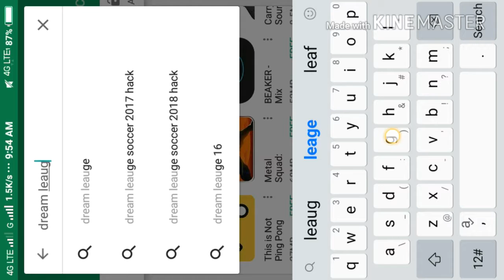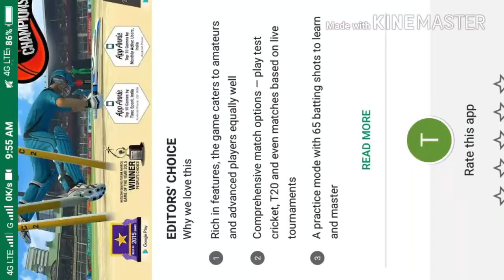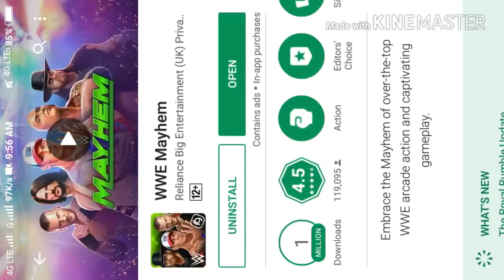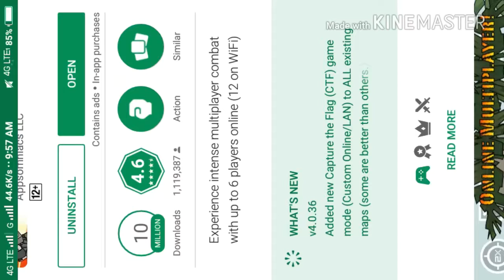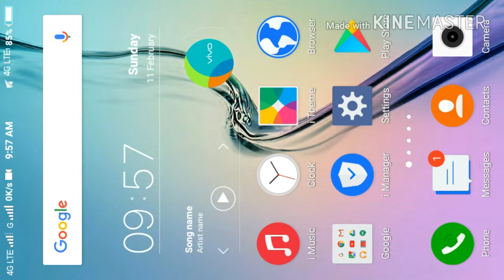Top 5 games ( most reated) with high graphics must play.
Is video mein main aap ko dikha raha hoon top 5 most rated high graphics games jo Play Store mein available hai jise aap Khel sakte hain.